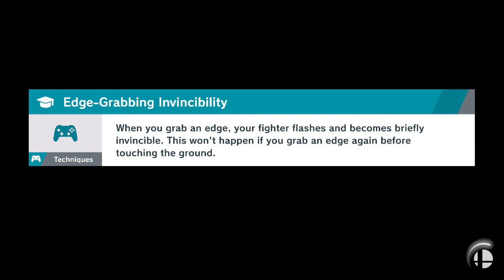Super Smash Bros. Ultimate: Battle Arena: Carls493 (Shulk) Vs. (WOOD) Incineroar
Here's the first of four matches I had as Shulk against WOOD's Incineroar, another one of his top characters.

I've gotten flashbacks from when I challenged Magister, one of, if not THE best Incineroar main in the world, to a set on whether or not I'd pay for some of his excellent artworks of certain characters at Frostbite. I ended up losing both sets, even if it seemed like I was capable of beating him if I was more careful.

The art I bought from him was (CLEAN!) art of Pyra and Mythra from Xenoblade Chronicles 2. I didn't know it at the time, but I also bought a cute poster of Mei from Overwatch from him years ago at a convention.

With me fighting WOOD here, and knowing of his current career as a lawyer, It makes me wonder what really interesting lives other great Incineroar players live...